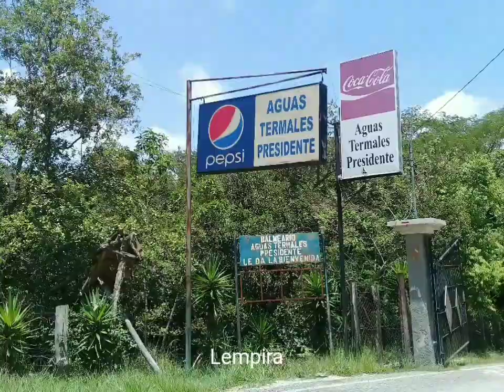Moisés Canelo "Volver a Honduras"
Dedicada a quienes a quienes se fueron, y nunca volvieron.